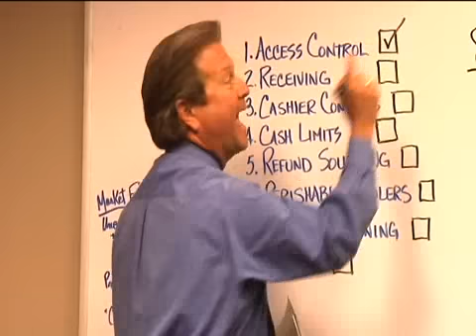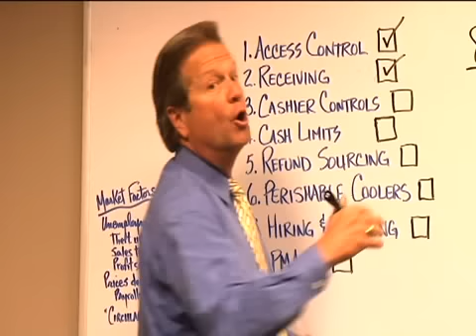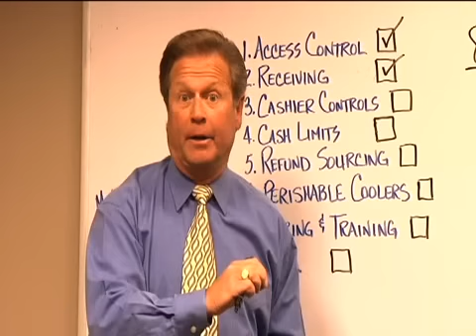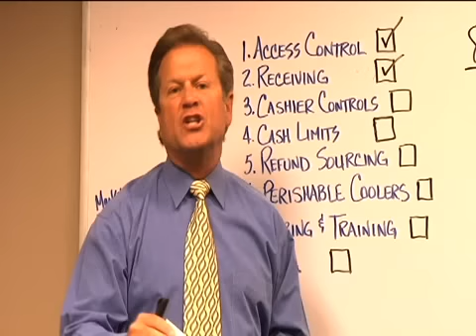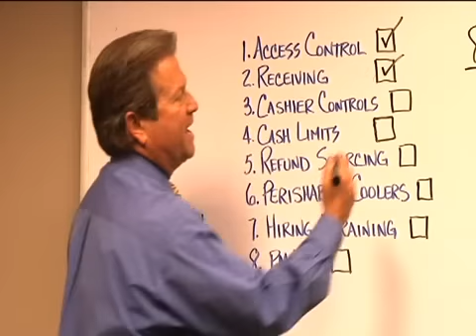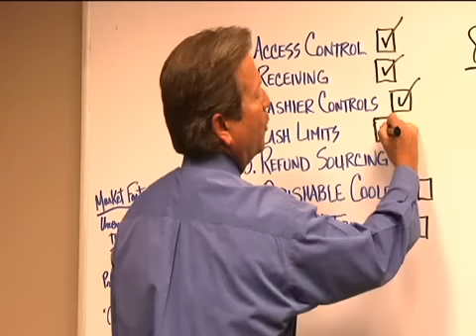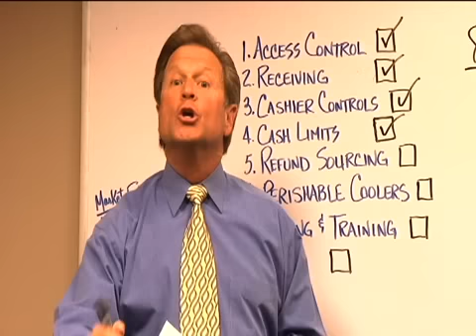8 Vital Points of Control Part Two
Retail Loss Prevention and Shrink Loss Control, Robbery Prevention, Shoplifting Prevention, and more.